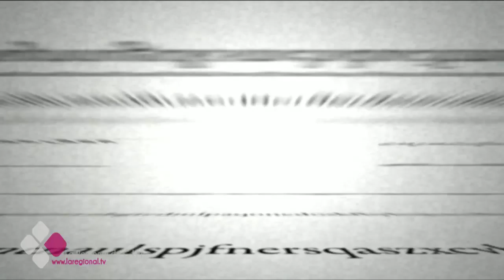EL BRASERILLO 03/05/16 C